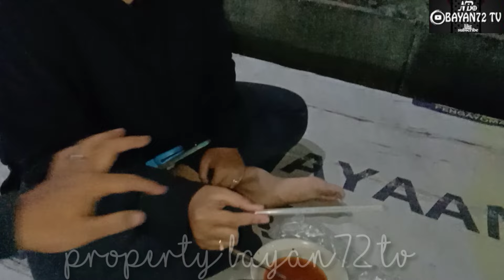hipnotis : dipelet apapun rasanya nikmat